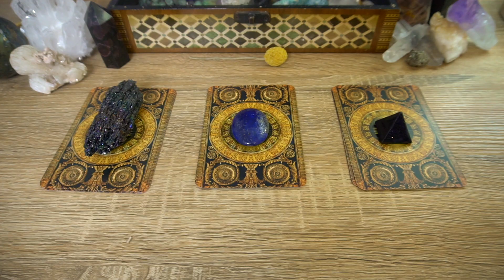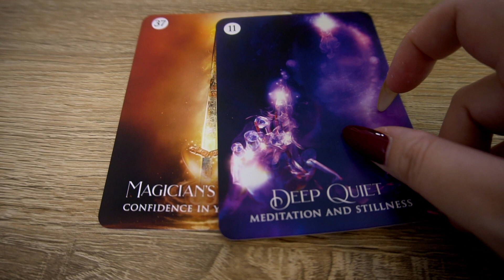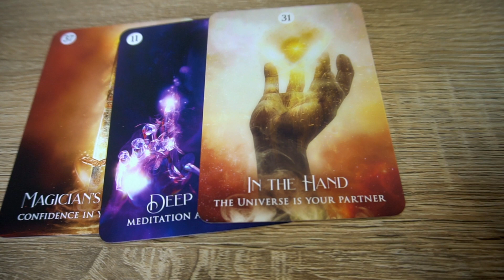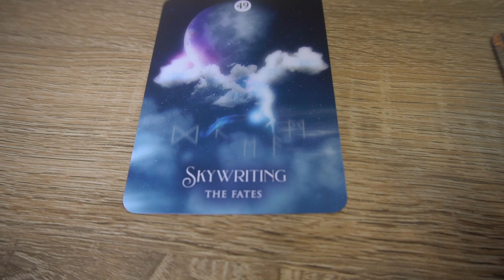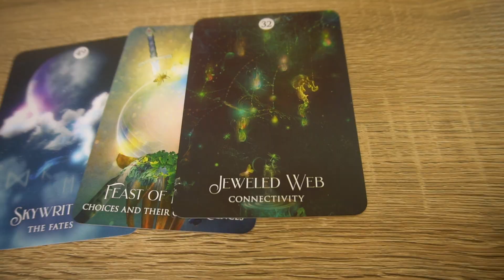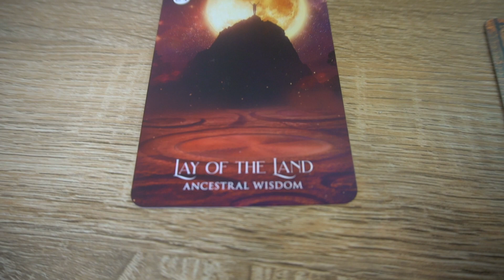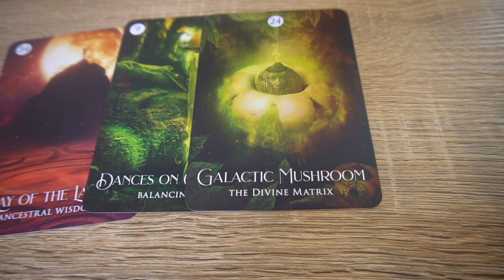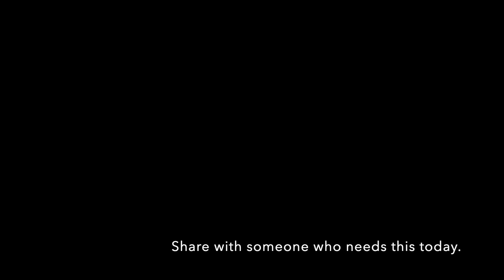This Message Was Meant to Find You 🌙💜 Mini Movies ✨🔮 Pick A Card Reading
This Message Was Meant to Find You ✨🔮 Pick A Card Reading 🌙💜 Mini Movies

Hi, I’m Psychic Tana Newberry. Welcome to another Timeless Pick A Card Reading. This message was meant to find you. Choose your stack of cards and receive your message.

Today’s psychic reading is full of inspiration. It’s not only inspirational, but motivational as well. What do you desire in your life? Which is the divine moment you step outside of the matrix of this reality and seek outside of it. Seeking as such will bring clarity. Using our intuitive abilities is a choice. When you decide to go within, you discover meaning and the right purposeful action to take. What is your big dream? This video just might have some advice for you. Whether it’s advice about change, advice about the future, advice about making your decisions… this pick a card reading is for you.

Timestaps
Stack One - Peacock Ore: 01:02
Stack Two - Lapis Lazuli: 05:57
Stack Three - Blue Goldstone: 10:07

Featured cards are from the Shaman’s Dream Oracle by Collette Baron Reid.

Be a part of my world! to book a reading, receive free psychic training, take an online psychic development course and to shops books and oracle decks.